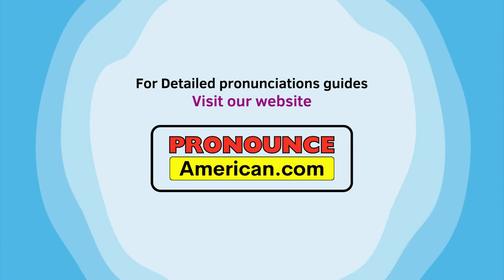How To Pronounce Isla Correctly In American English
How To Pronounce Isla Correctly In American English. In this video, we will explore how to pronounce "Isla" correctly in American English. "Isla pronunciation" is a common search term for those eager to master the pronunciation of this intriguing word. Understanding the history, origin, and meaning of "Isla" can provide valuable insights into its correct pronunciation.

How to Say "Isla":
Learn the correct pronunciation of "Isla" and impress others with your linguistic abilities.

How to Pronounce "Isla":
Discover the precise way to pronounce "Isla" and avoid common mispronunciations.

What is the pronunciation of the word "Isla":
Uncover the authentic pronunciation of the word "Isla" and refine your pronunciation skills.

"Isla" Pronunciation:
Master the pronunciation of "Isla" with expert guidance and practice techniques.

Related Keywords and Hashtags:
Isla pronunciation
Isla origin
Isla meaning
So, keep watching this video for Isla pronunciation tips.